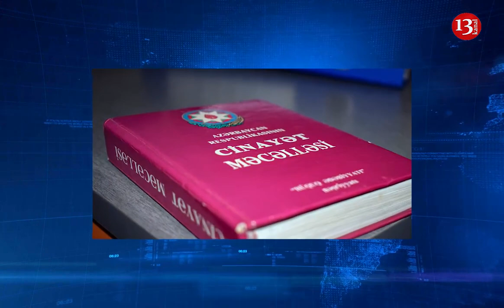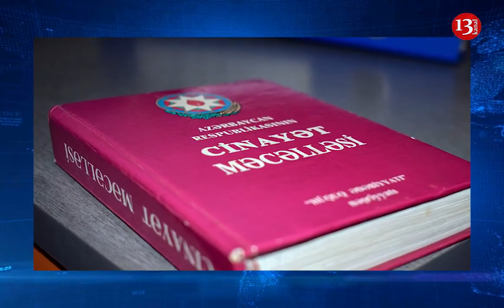Hacı Zeynalabdin Tağıyevin heykəlinə zərər vuran şəxslərə cinayət işi açılıb